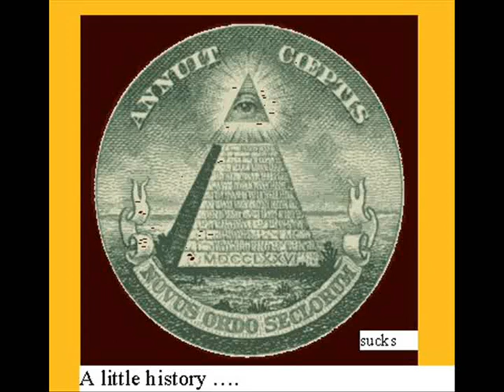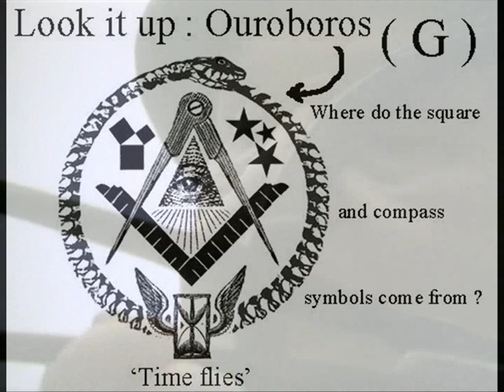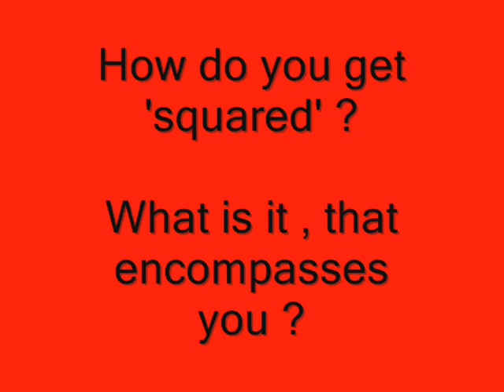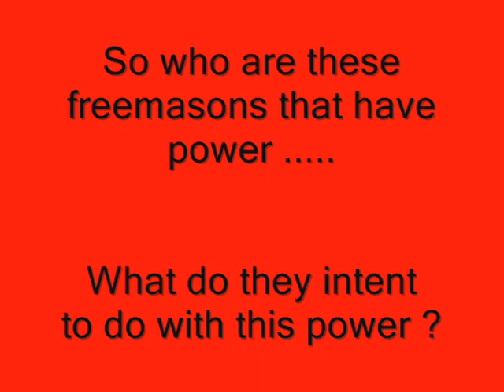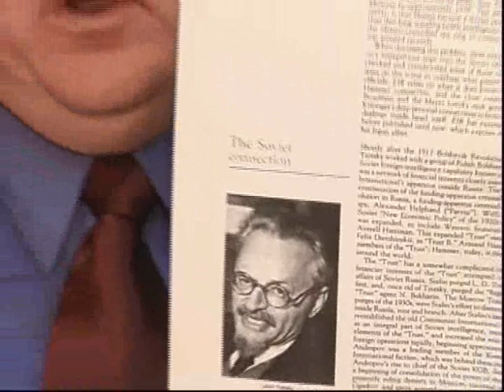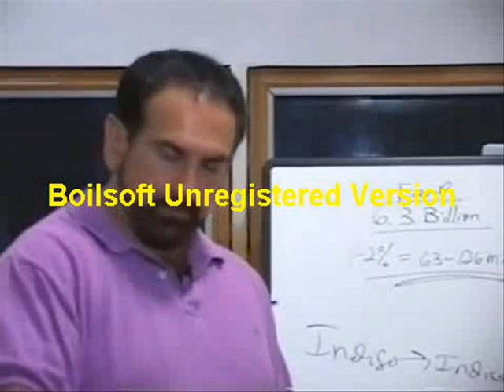masonry and Santa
Intro is a cut from docu BBC.The.Ascent.of.Man.09of13.
The.Grain.in.the.Stone